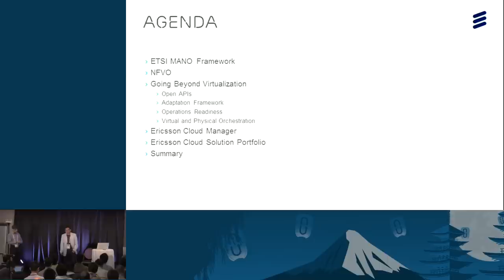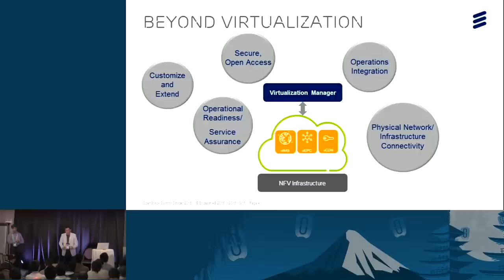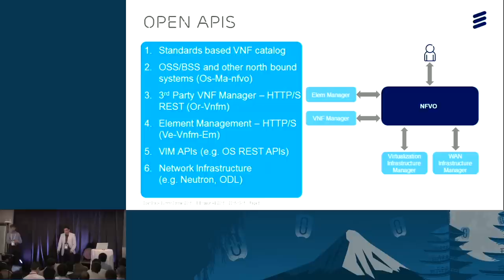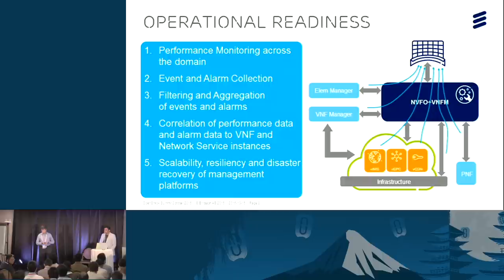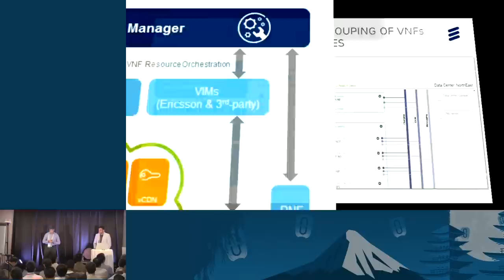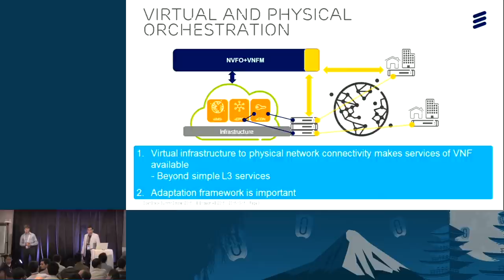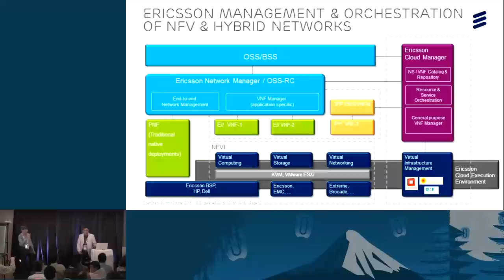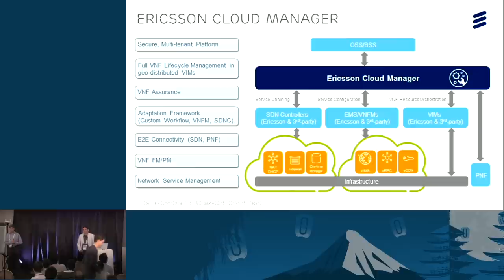NFV Orchestration - Going Beyond Virtualization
NFV Orchestration involves more than lifecycle management of Virtualized Network Functions(VNFs). Going beyond the lifecycle management of virtualized components, it should:

-- manage complex network and storage configurations for the network functions
-- interface with one or more OSS/BSS systems
-- interface with one or more Element Managers for configuration management of traditional network elements

In this talk we will describe Ericsson's approach to end to end management of VNFs.